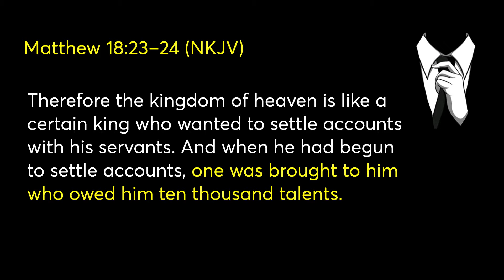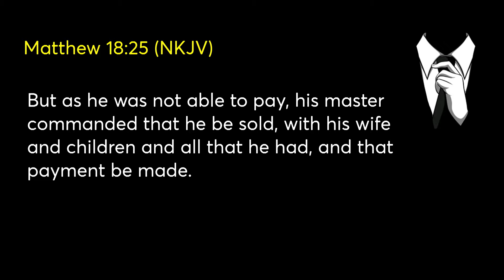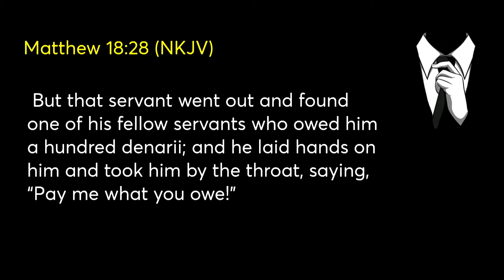Kajillionare Mindset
Untapped resources are a terrible thing to waste. What are you missing out on today?

Change your perspective and change your future. That's what Pastor John Morgan helps us to understand in this message.